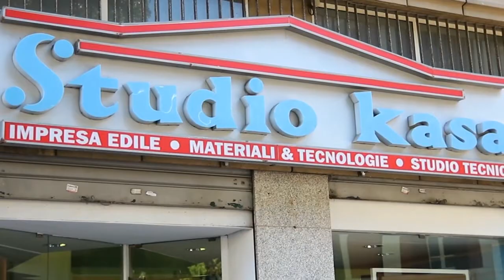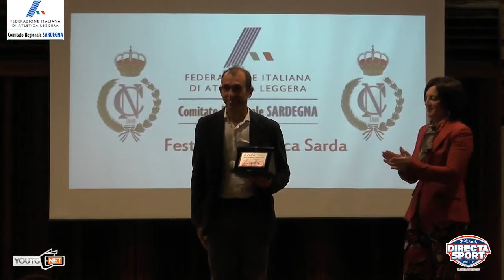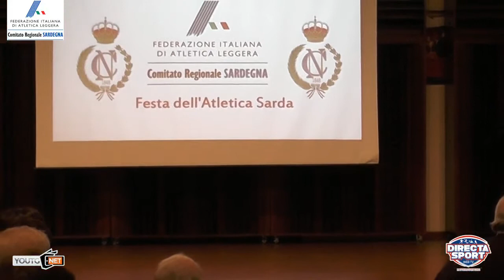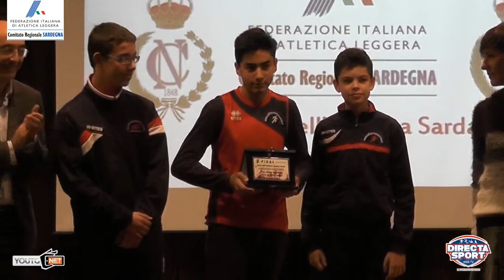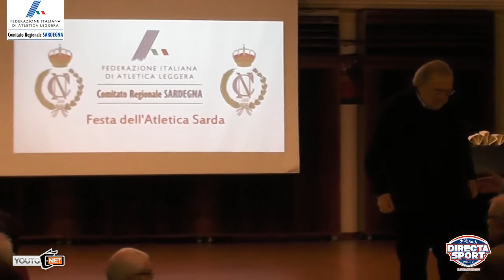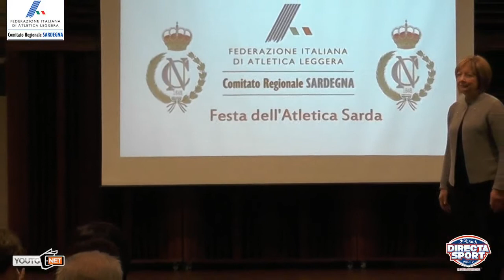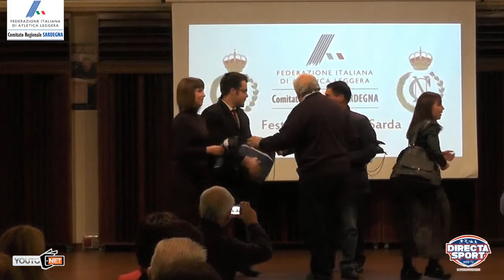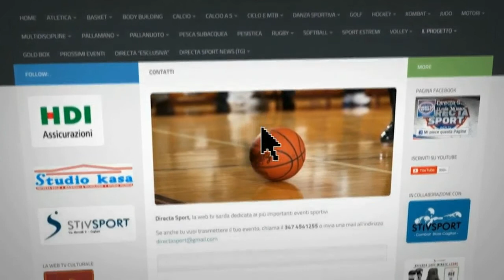Festa dell'Atletica Sarda 2017 (08.12.2017)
Venerdì 8 dicembre, ore 10,30, Convitto Nazionale Vittorio Emanuele II , Cagliari
immagini di Mattia Atzeni, interviste di Roberto Rubiu